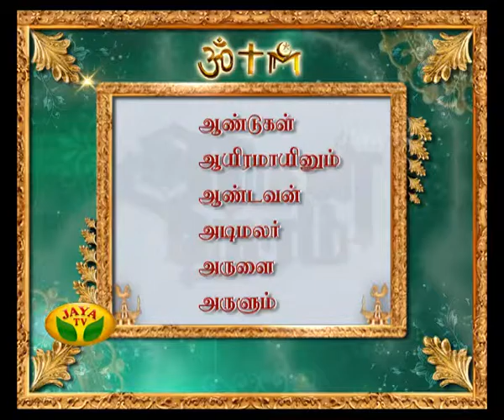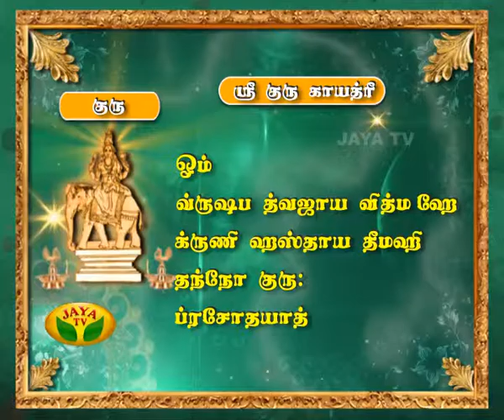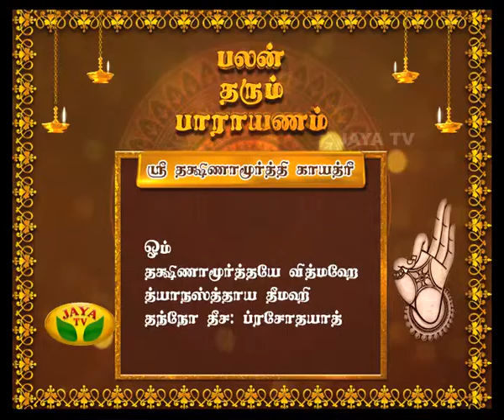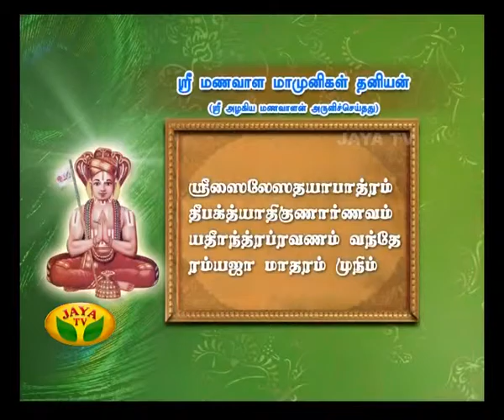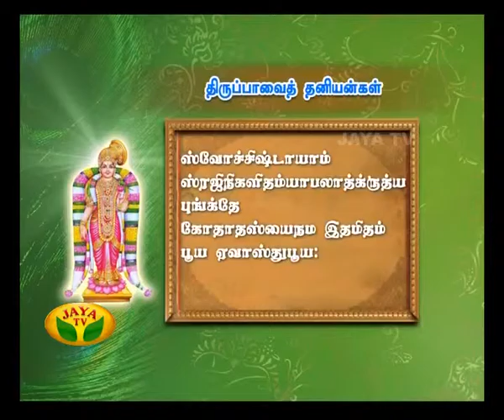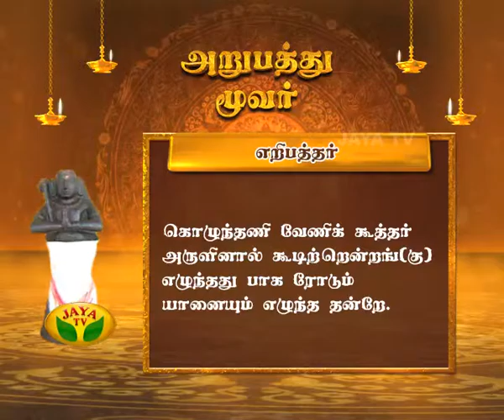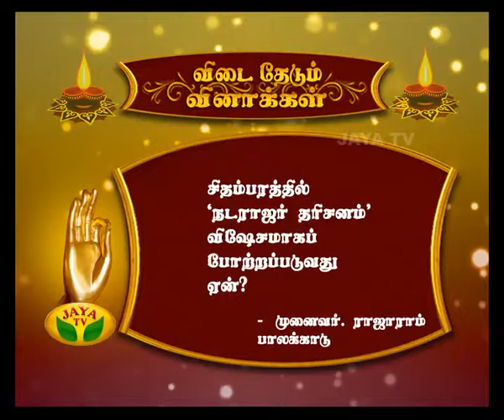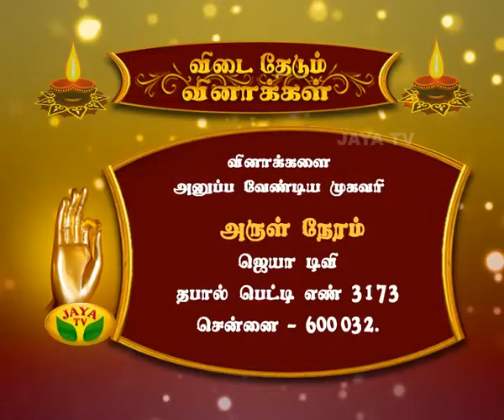Arul Neram - Episode 5620 On 24/12/2015